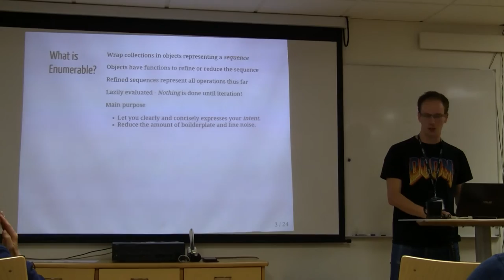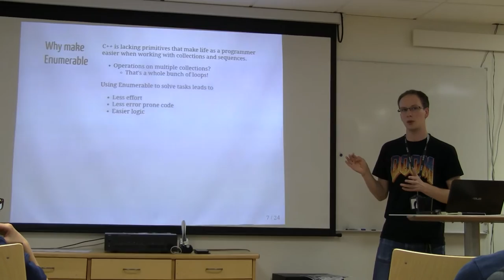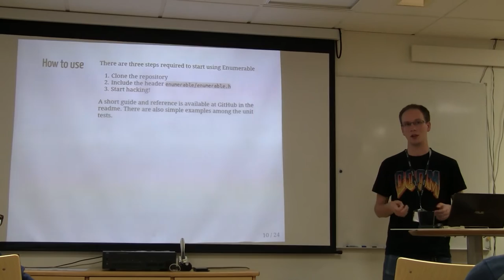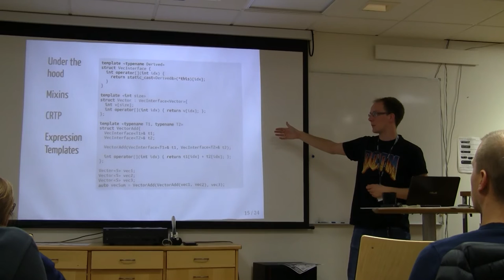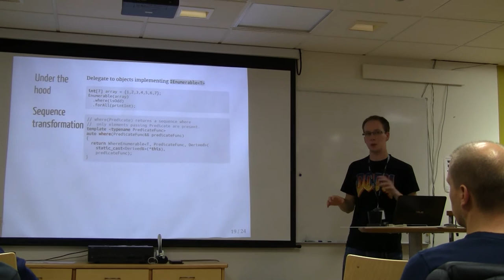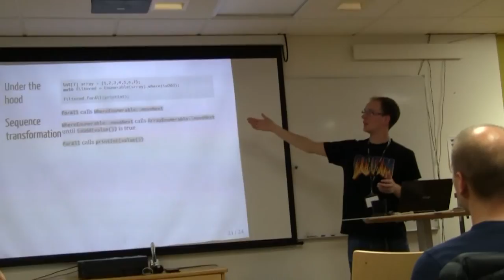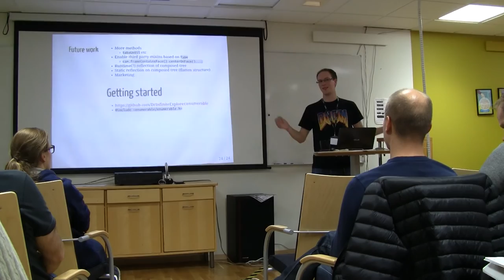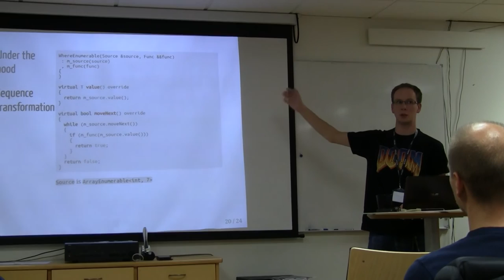Pierre Lemoine - Bringing IEnumerable to c++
Föredrag givet av Pierre Lemoine vid c++ Stockholm 0x01, Sweden c++ meetup 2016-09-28 på Tritech.